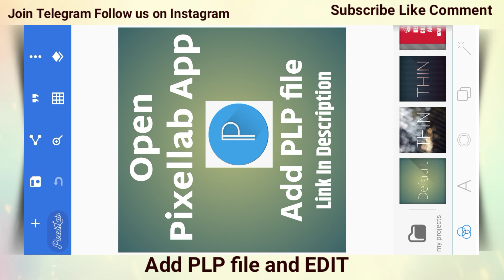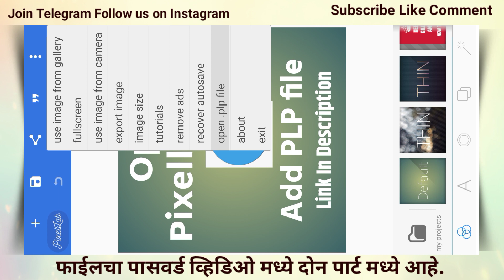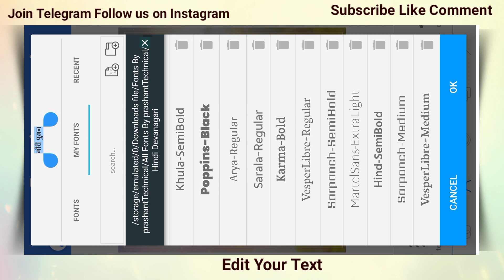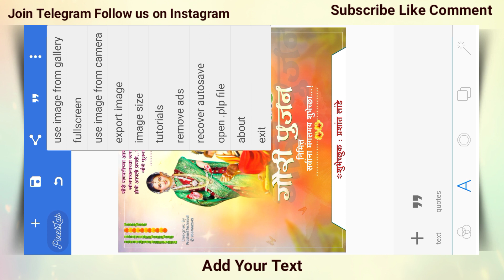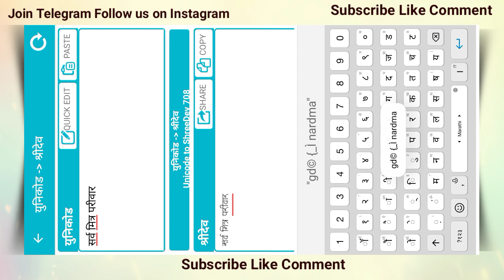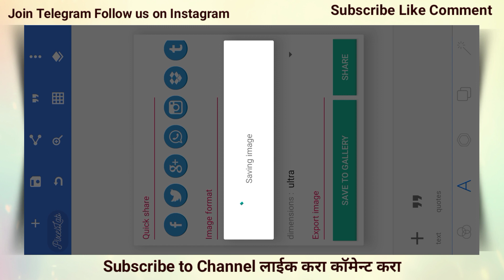Gauri Pujan Banner Editing | Pixellab PLP file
Gauri Pujan Banner Editing
गौरी पुजन बॅनर डिझाइन
जेष्ठागौरी पुजन बॅनर डिझाइन Editing
 JeshthaGauri Pujan PLP Editing
Gauri Pujan banner PLP file
banner PLP file
Gauri Pujan status
Gauri Pujan status banner
जेष्ठागौरी पुजन 2021
गौरी पुजन 2021 बॅनर
Gauri Pujan shubhechchha

Pixellab PLP file for
ह्या मध्ये तुम्ही सोप्या पद्धतीने Editing करु शकता.
Editing कशी करायची ते पुर्ण व्हिडिओ मध्ये दाखवले आहे.
Pixellab चा वापर करुन तुम्ही तुमच्या मोबाईल
वरती आकर्षक अशी डिजाईन बनवु शकता.
Chapter:
● pixellab मध्ये project PLP file add करून सोप्या पद्धतीने  बनवु शकता.
                 Projects File and PNG
     ☛ link वर जाऊन Download करु शकता.
               पासवर्ड व्हिडिओ मध्ये दिलेला आहे.
              पासवर्ड हा दोन पार्ट मध्ये दिलेला आहे.
जर तुम्हाला अश्या प्रकारे कार्ड किंवा
व्हिडिओ बनवायची असेल तर

 ⓒ Don't share any File  on YouTube ⓒ
Complete 250 like Target for PNG on Telegram channel
☛ Download Pixellab projects  ☚
☛ Download PNG Backgrounds